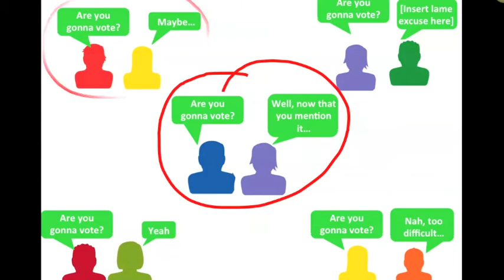Are you up to the challenge?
We can make a difference. You just need to make sure to talk it up. Vote it up!